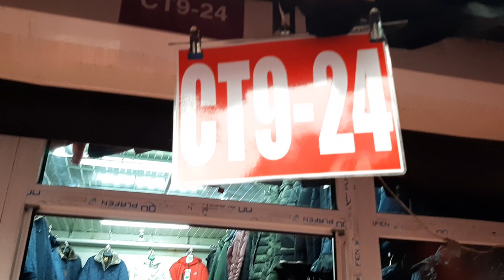САДОВОД /КОНКУРС/МУЖСКАЯ КУРТКА/ЛИНИЯ CТ 9 ПАВ 24/РЫНОК МОСКВА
МОЙ ВК МОЙ ИНСТАГРАМ ОДНОКЛ ГРУППА В ВК САДОВОД ГРУППА В ОДНОКЛ  ГРУППА САДОВОД В ВК ГРУППА ГДЕ КОГО НАЙТИ САДОВОДЕ?